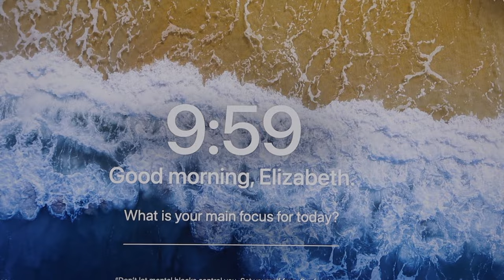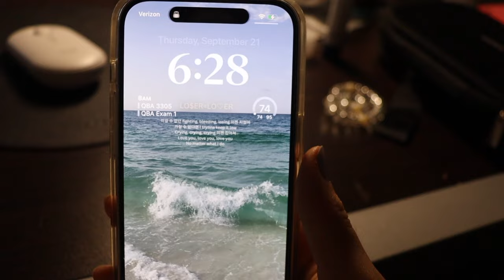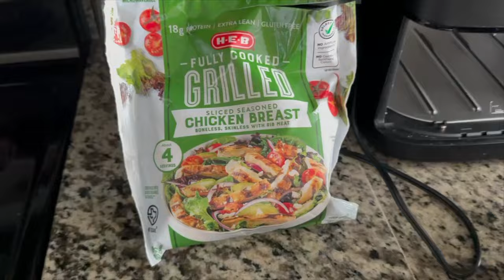[study vlog 🫧 彡‧₊˚✧] chill study days, cooking, new clock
꒰ 💌 | About ꒱
hi guys I hope you're having a wonderful week! This vlog is pretty chill, I study, cook, and get a new wall clock :) I hope you enjoy

꒰ 💌 | Q&A ꒱
grade: junior in college
ethnicity: korean :)
what do I film on: canon EOS rebel sl3 and iphone 14 pro

꒰ 💌 | Music ꒱
[ᴅᴀɴɪ.ʜᴢ] NewJeans - Get up (ver. lo-fi)